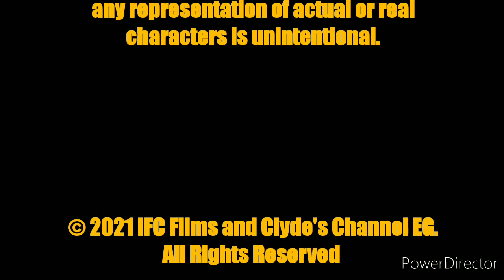Clyde's Easter Special!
Clyde hates Easter, but the Easter Bunny will change that.